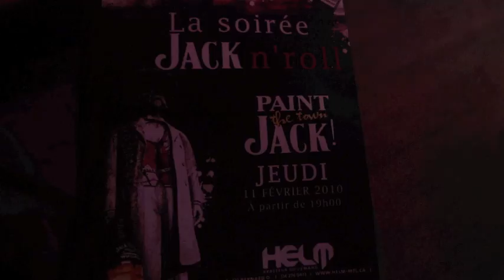Jack Night Helm 2010.mov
Helm 2010 Jack Night